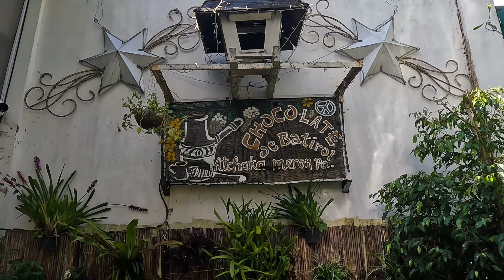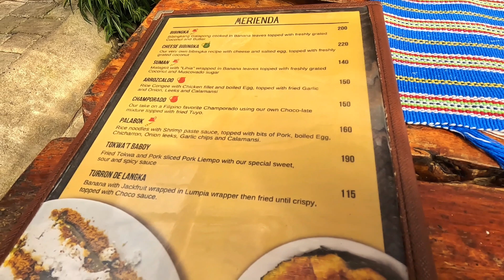Tsoko-laté de Batirol | Baguio City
This cafe / restaurant is located at Camp John Hay in Baguio City, Philippines. Tsokolate de Batirol is set in a rainforest garden, renowned for hot chocolate & traditional Filipino cuisine.